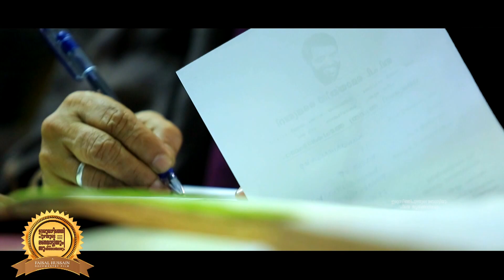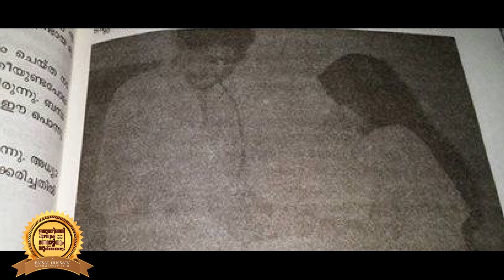Who is Kanjanamala | Real Life story of Moideen & Kanjanamala of Ennu ninte Moideen | Faisal Hussain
Script.Editing.Direction-Faisal Hussain
DOP-Hisab Pro House , Nisar Kolakkadan, Harshad Pro House, Dhileef Miracileman

കോഴിക്കോട് ജില്ലയിലെ മലയോര ഗ്രാമമായ മുക്കം ഗ്രാമത്തിൽ 1950-കളിൽ തുടക്കം കുറിക്കപ്പെട്ട നാട്ടിലെ പേരുകേട്ട രണ്ടു തറവാടുകളിൽ പെട്ടവരായിരുന്ന രാഷ്ട്രീയ നേതാവുകൂടിയായ ഉള്ളാട്ടിൽ ബി.പി. ഉണ്ണിമൊയ്‌തീൻ സാഹിബിന്റെ മകനായ മൊയ്തീൻ, അദ്ദേഹത്തിന്റെ ഉറ്റ സുഹൃത്തായിരുന്ന കൊറ്റങ്ങൽ അച്യുതന്റെ മകൾ കാഞ്ചനമാല എന്നിവർ തമ്മിലുള്ള പ്രണയ കഥയാണ് മൊയ്തീൻ കാഞ്ചനമാല പ്രണയം എന്നറിയപ്പെടുന്നത്. ദീർഘകാലം നീണ്ടുനിന്ന പ്രണയത്തിലെ സംഭവ ബാഹുല്യം കൊണ്ടും കാൽ നൂറ്റാണ്ട് കാലത്തെ പ്രണയ ശേഷം മൊയ്തീന്റെ അകാലത്തിലുണ്ടായ അപകടമരണത്തെ തുടർന്ന് മൊയ്തീന്റെ വിധവയായി ജീവിതം നയിക്കാൻ തീരുമാനിച്ച കാഞ്ചനമാലയുടെ പിൽകാല ജീവിതവും ഒക്കെ ചേർന്ന് വ്യത്യസ്തമായ ഒരു പ്രണയകഥ എന്ന നിലയിൽ ശ്രദ്ധ നേടുകയുണ്ടായി.

കൗമാരത്തിൽ ഒരുമിച്ചു പഠിച്ചിരുന്ന ഇവർ അതിനിടയിൽ എപ്പോഴോ പ്രണയബദ്ധരാവുകയും കുറച്ചുകാലത്തിനു ശേഷം പ്രണയം വീട്ടിലറിയുകയും കാഞ്ചനമാല വീട്ടു തടങ്കലിലാവുകയും ചെയ്തു. പരസ്പരം കാണാതിരുന്ന ഈ പത്തുവർഷക്കാലം ഇവർ പരസ്പരം കത്തുകളിലൂടെ പ്രണയിക്കുകയും പിന്നീട് കത്തുകൾ പിടിക്കപ്പെട്ടപ്പോൾ സ്വന്തമായി രണ്ടുപേരും ചേർന്ന് ഒരു കോഡ് ഭാഷ ഉണ്ടാക്കിയെടുക്കുകയും ചെയ്തു. ആ കാലത്തിനിടക്ക് മൊയ്തീൻ യുവരാഷ്ട്രീയ നേതാവും ഫുട്ബോൾ താരവും ഒക്കെ ആയി പേരെടുത്തു. സ്വന്തമായി നാലോളം സിനിമകളും നിർമ്മിക്കുകയുണ്ടായി.

1982 ജൂലായ് 5 മുക്കത്തെ ഇരുവഴിഞ്ഞിപ്പുഴയിൽ ഉണ്ടായ ഒരു തോണിയപകടത്തിലെ രക്ഷാപ്രവർത്തനത്തിനിടെ മൊയ്തീൻ ചുഴിയിൽ പെട്ട് മുങ്ങി മരിക്കുകയുണ്ടായി. ഇതോടെ ആത്മഹത്യ ചെയ്യാനുള്ള കാഞ്ചനയുടെ ശ്രമങ്ങൾ വിഫലമായി. ശേഷം മൊയ്തീന്റെ വിധവയായി ജീവിക്കാൻ തീരുമാനിച്ച കാഞ്ചനമാലയെ കുറച്ചു ദിവസങ്ങൾക്ക് ശേഷം മൊയ്തീന്റെ ഉമ്മ വീട്ടിലേക്ക് കൊണ്ടുവന്നു. പിന്നീട് സാമൂഹ്യപ്രവർത്തനത്തിലേക്കു തിരിഞ്ഞ കാഞ്ചന മൊയ്തീന്റെ പേരിൽ ലൈബ്രറിയും ബി.പി.മൊയ്തീൻ സേവാ മന്ദിർ എന്ന സന്നദ്ധ പ്രവർത്തന കേന്ദ്രവും സ്ഥാപിച്ചു നോക്കിനടത്തി കാഞ്ചനമാല ഇന്നും മുക്കത്ത് ജീവിച്ചിരിക്കുന്നുണ്ട്.

“She” is 75-year-old Kottangal Kanchanamala, who has become the talisman for true love in Kerala. Malayalis have fallen for this real-life heroine who gave almost 60 years of her life for her beloved, BP Moideen. She waited 30 years to be with him, determinedly living for the one great passion in her life. But one June morning in 1982, Moideen drowned in the river Iruvazhinji when the boat he was travelling in capsized. She spent the next 30 years as the widow of a man she never married, determinedly serving the world around her in his name.

It is a very old love story — as old as the notebook she splays before her. It is now carefully bound with bits of black tape. On page after page, written in blue ink that has now paled to ash with time, are the love letters Moideen wrote to Kanchana. These are written in a strange script that was devised by a young Kanchana to escape the prying eyes of her Hindu family and his Muslim parents, a script only Moideen and Kanchana could read. She still knows that script better than any other language. When a young girl asks Kanchana to write a few words in a diary, she lapses into that old language of love. Only this time, she does not write about amour. Instead, she writes about service: “You should serve your society.” “Has your love been about that?” I ask her. “Yes, my love has been about sacrifice and service,” she says.